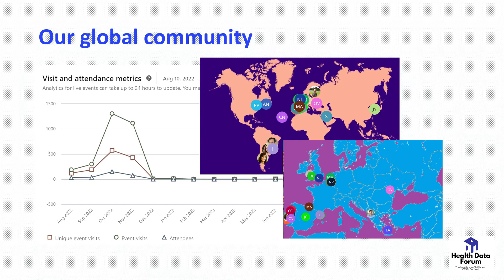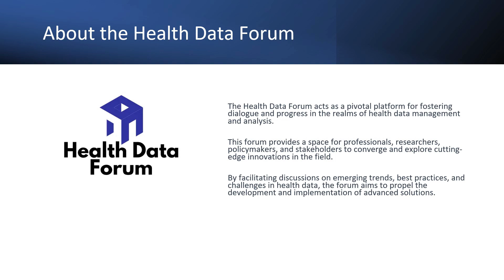Join the Health Data Forum Global Hybrid Summit 2024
Following the groundbreaking success in Ghent, the Health Data Forum Global Hybrid Summit returns to Portugal for an exclusive gathering of thought leaders! Join us and be part of the conversation defining the future of healthcare data.

ABOUT the Health Data Forum

Venture into the frontiers of healthcare data innovation with the Health Data Forum

Welcome to the Health Data Forum's YouTube channel, your gateway to thought-provoking conversations, cutting-edge insights, and groundbreaking advancements in the realm of healthcare data. Join us as we explore the transformative power of data to revolutionize healthcare delivery, patient care, and societal well-being.

Embark on a journey of discovery

Delve into the world of healthcare data through our informative videos, featuring leading experts, thought leaders, and innovators. Gain a deeper understanding of the latest trends, challenges, and opportunities shaping the healthcare landscape.

Experience the collaborative spirit

Be a part of our vibrant community of health data enthusiasts, where ideas converge, partnerships flourish, and innovation takes center stage. Participate in discussions, share your perspectives, and contribute to the shaping of a healthier future.

Stay informed about the latest developments in healthcare data through our comprehensive video library. Catch up on our insightful interviews, thought-provoking presentations, and engaging discussions.

Join us in shaping the future of healthcare

Together, let's harness the power of data to transform healthcare for the better.